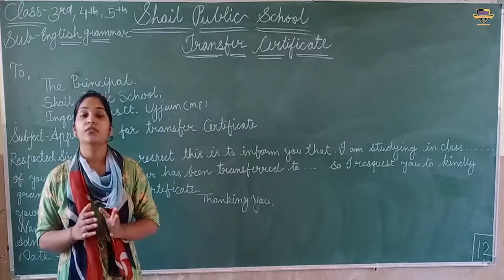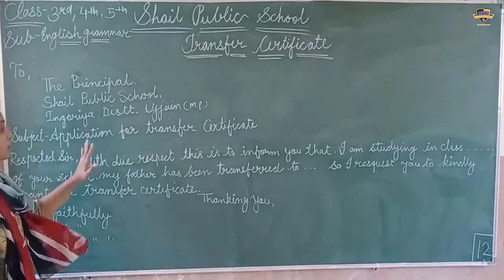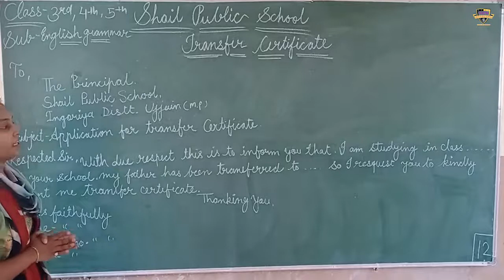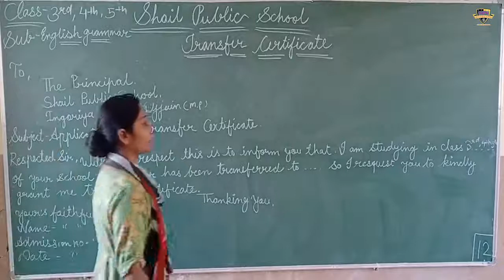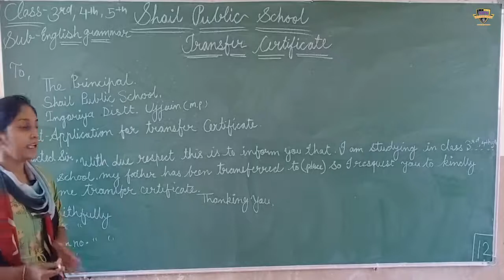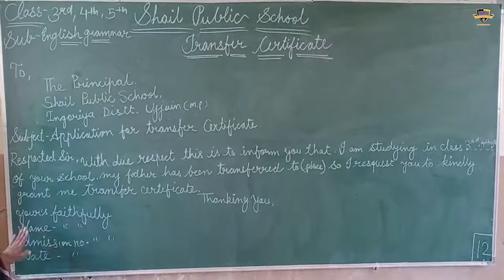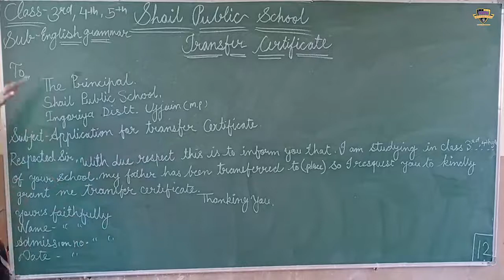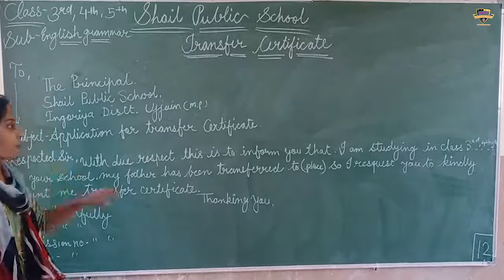SPS class 3rd, 4th, 5th English (Grammar)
class 3rd, 4th, 5th English (Grammar)